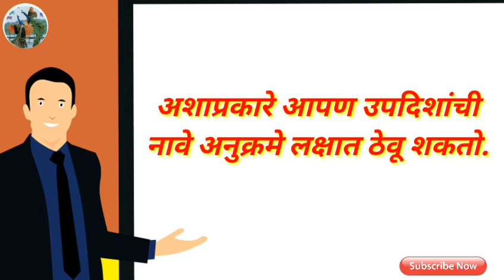उपदिशा अनुक्रमे कशा लक्षात ठेवाव्या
उपदिशा अनुक्रमे लक्षात ठेवण्यास कठिण जातात म्हणून
वाक्याचा वापर करून उपदिशा लक्षात ठेवण्याची खास
युक्ती ह्य् व्हिडीओत केली आहे.